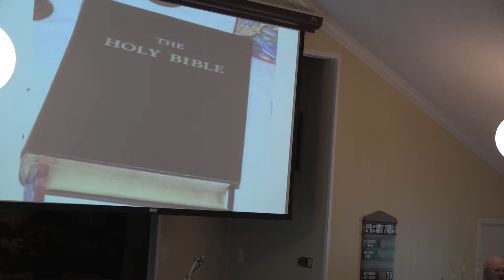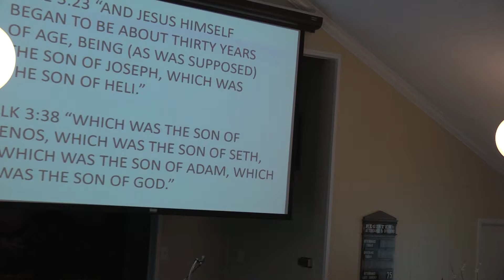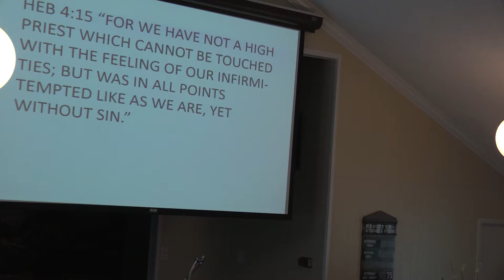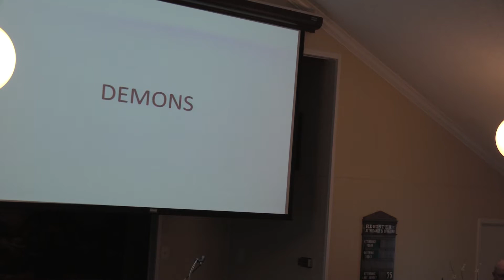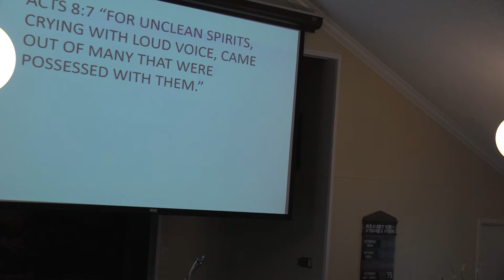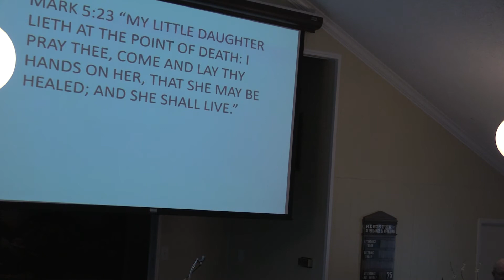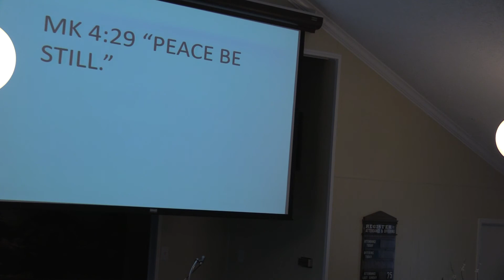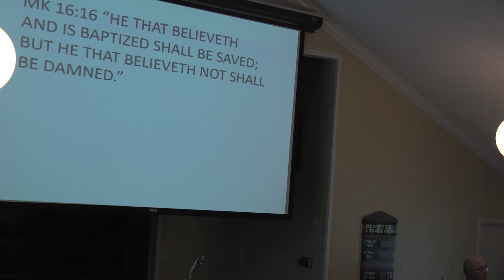00073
Bob Harper "Mark's Jesus"